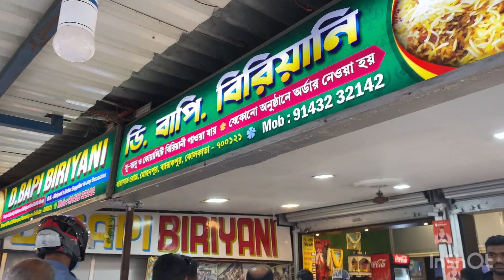প্রথমবার সিঁদুর খেলা💢💢//beautymirror